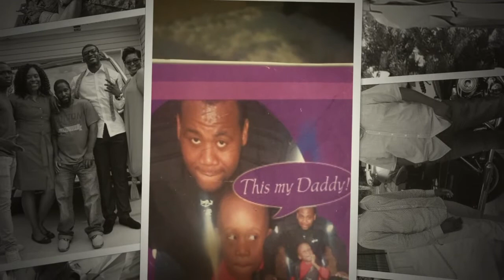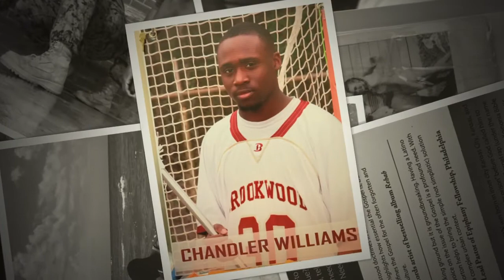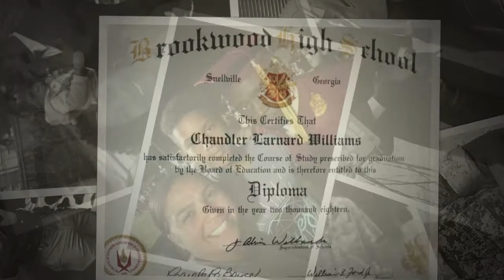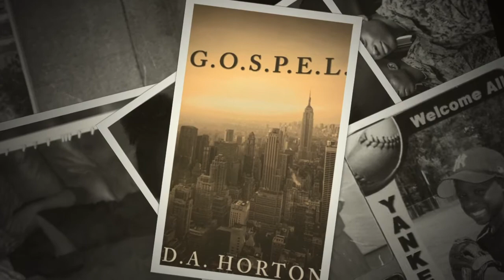Celebrating Chandler Williams' Life Dec 2020